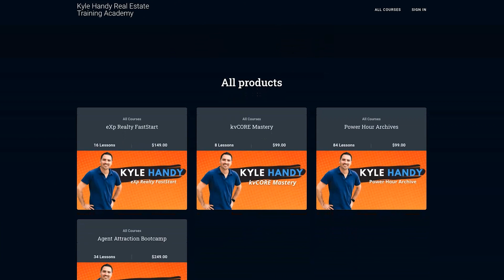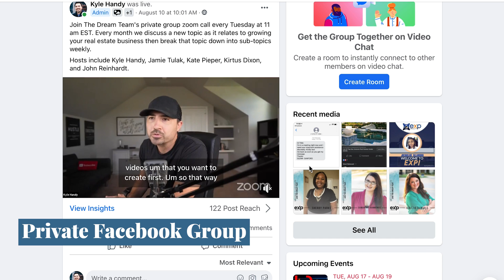9 Affordable Virtual Staging Software Options For Real Estate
There are few things as effective for selling a listing as a good home staging. But traditional staging is expensive and time-consuming. What about virtual staging?

In this video, I’ll go over nine of the best virtual staging software for real estate you can use for your real estate business.

00:00 - Intro
01:13 - What is Virtual Staging
03:07 - iStaging
03:52 - Visual Stager
04:57 - Real Tour Vision
05:41 - Squarefoot Productions
06:54 - Box Brownie
07:45 - roOomy
08:31 - Cedar Architect
09:19 - Spotless Agency
10:25 - Hasten.me
11:00 - FAQs

Know someone moving to San Antonio, let my team help and receive a referral fee

//TOOLS & SERVICES I USE:
◦ Coffee and Contracts - Real Estate Marketing Templates (Kyle15 for $15 off)